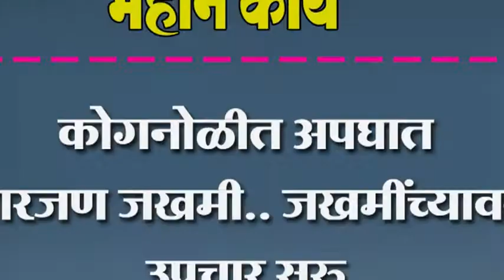कोगनोळीत अपघात चारजण जखमी.. जखमींच्यावर उपचार सुरु